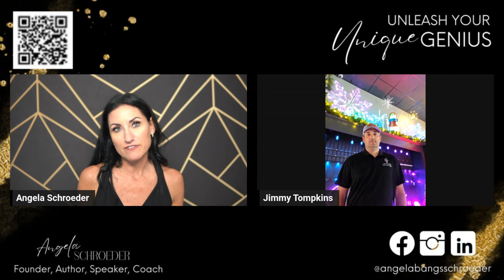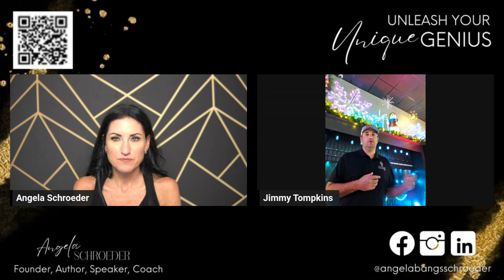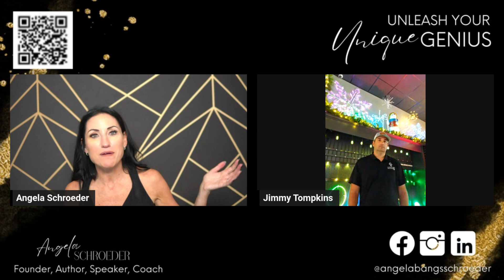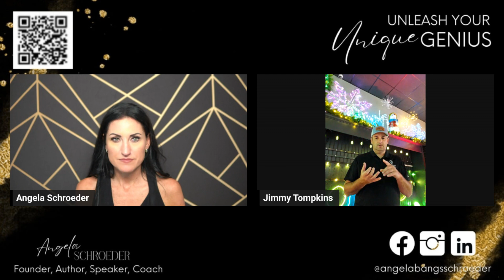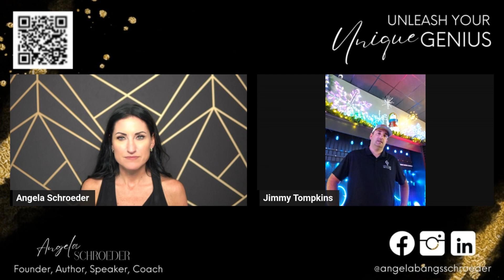Lighting the Path to Business Success: Jimmy Tompkins on Expanding Your Service Offerings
In this illuminating episode, we sit down with Jimmy Tompkins, a seasoned entrepreneur who transformed his landscaping business into a thriving lighting service empire. Jimmy shares his insights on the critical role of understanding your numbers, setting achievable goals, and leveraging your existing customer base to branch into the lucrative world of lighting services. Discover how offering lighting can boost your profit margins, enhance customer loyalty, and retain top talent. Plus, Jimmy reveals his top strategies for building strong vendor relationships and why continuous learning is the key to staying ahead in the industry.